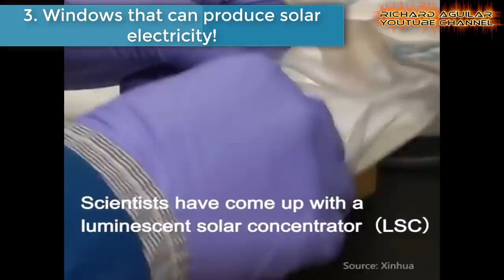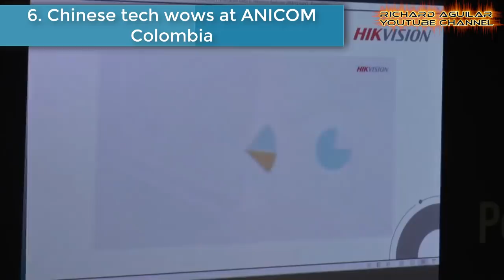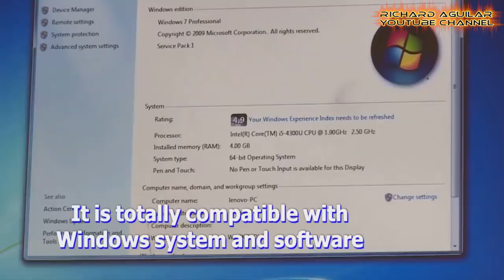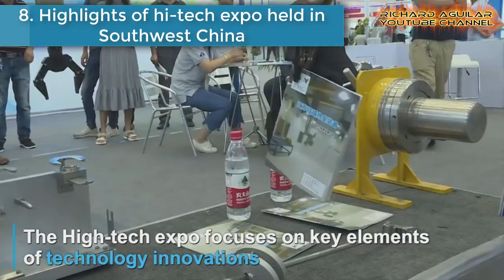China Innovation! Unbelievable Super Advanced Technologies Unveiled In China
Xi Jinping said: "Great scientific and technological capacity is a must for China…. to be strong and for people's lives to improve," So, it’s very clear that China is making technology innovation a major priority. That’s the reason why they are so fast when it comes to developing, innovating …and inventing new technologies.

And now in this video, you will see another 9 amazing super advanced technologies from China.

1. Highest Railway Station Escalator
2. Robots Dominating At Beijing Expo
3. Windows That Can Produce Solar Energy
4. The First Autonomous Vessel Test Bed
5. Ping Pong Robot Made In China
6. Chinese Tech At Anicom Colombia
7. China's Homemade Computer CPU
8. Highlights Of Hi-Tech Expo In China
9. New High-Tech Metro Train From China